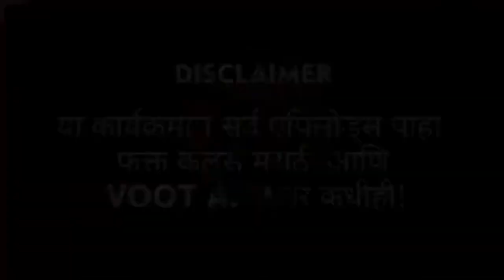Amruta Dhongde family | बिग बॉस मराठी highlights | LetsUpp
बिग बॉस मराठीच्या घरात अमृता धोंगडेच्या आई - वडिलांनी हजेरी लावली